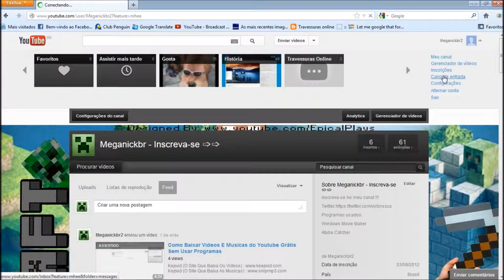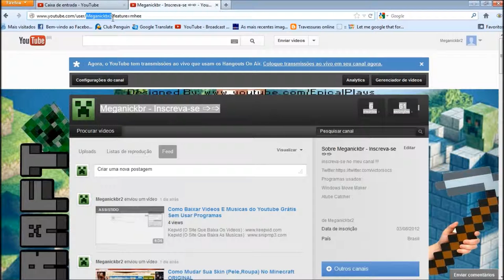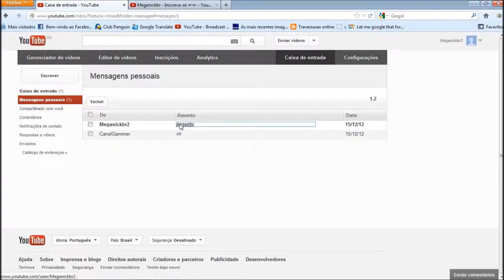Como Enviar Mensagens Pessoais No Youtube Com A Nova Interface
É Fácil e Rápido.